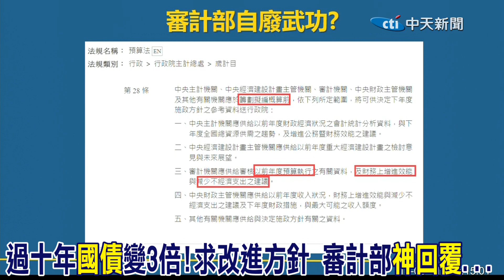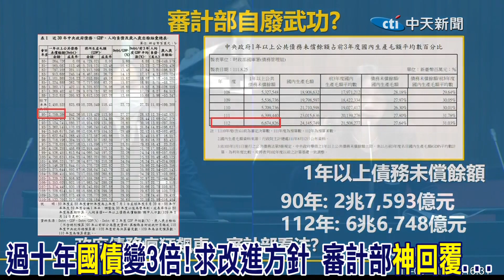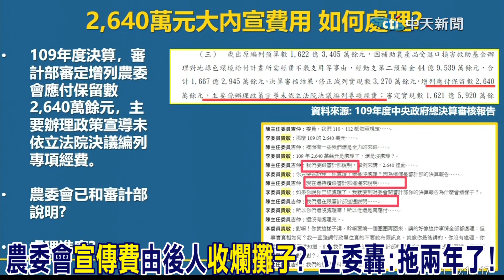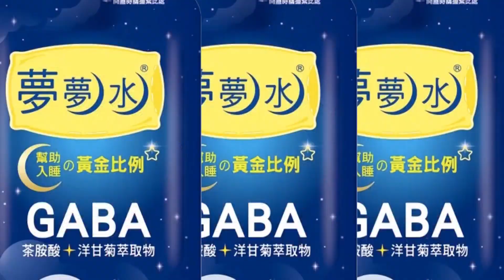【頭條熱搜】誰丟爛攤子?農委會"大內宣"債務由後人來收?! 審計部"神回覆"! 李貴敏傻眼:我講你才想?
審計部 薛瑞元 高端 農委會 大內宣 李貴敏 陳瑞敏 國債 預算 審計長 陳吉仲 蘇貞昌 疫苗 封存 請鎖定《頭條開講》YouTube頻道/每週一至週五20:00-22:00